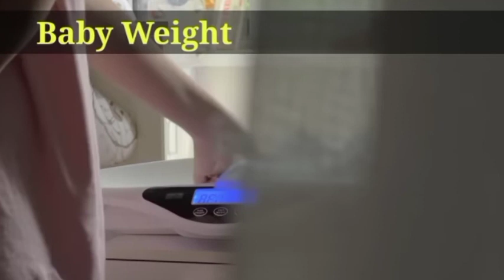गर्मियों में 0-3 month Newborn baby की देखभाल कैसे करें?baby care tips।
गर्मियों में Newborn baby की देखभाल कैसे करें?baby care tips।